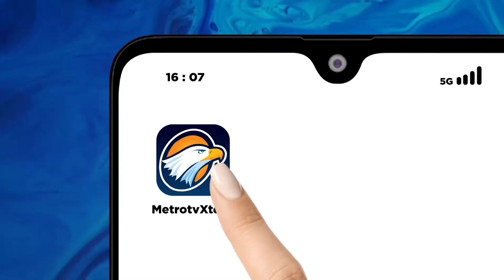Isu Cekik Wamentan, Prabowo: Kebohongan akan Terungkap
MetroTV, Isu Prabowo Subianto yang melakukan tindak terhadap Wamentan menjadi perbincangan, Prabowo menjawab isu tersebut dengan mengatakan "kebohongan akan terungkap".